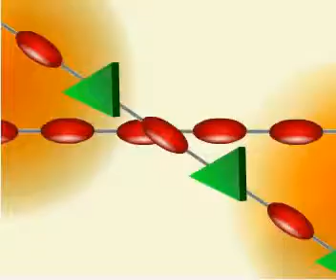Çka janë kopolimeret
Kopolimeret
Mësimet mund ti gjeni edhe në Google në webfaqen "Mësime interaktive nga kimia" Në këtë kanal të YouTube-s janë edituar video për nxënës të shkollës fillore dhe të mesme si dhe për studentë të kimisë, biologjisë, fizikës, mjekësisë, farmacisë, bujqësisë dhe të gjitha degëve ku mësohet shkenca e kimisë.